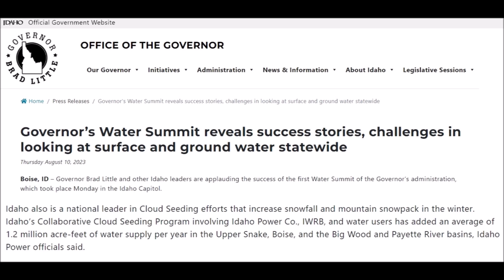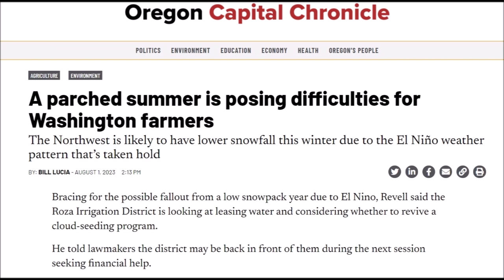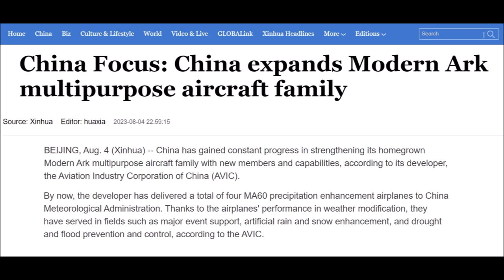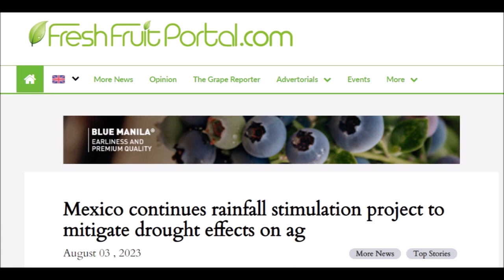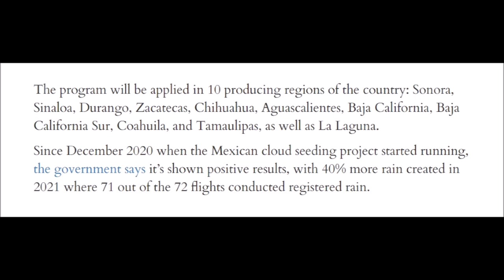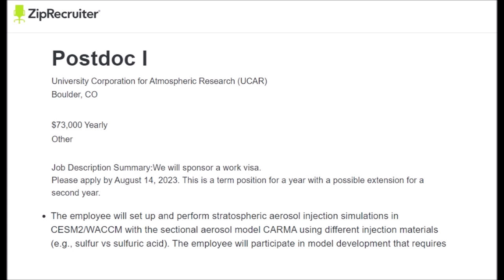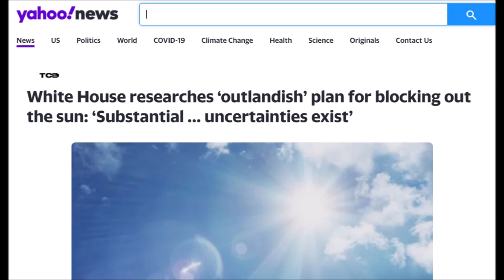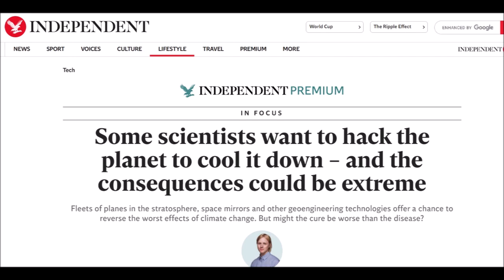I.W.W. - 14 October 2023 - USA, Mexico, China, Indonesia, Malaysia and more.. Weather Climate Mods.